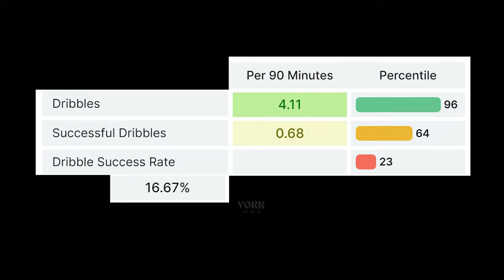Mudryk can't really dribble...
Mudryk so far has been really bad in taking on opponents, his succesful dribbling stats are the lowest in the league for any attacker, and his lack of flair is quite noticeable for an attacker for his price tag and his position.

Regardless, do you think he could improve ?